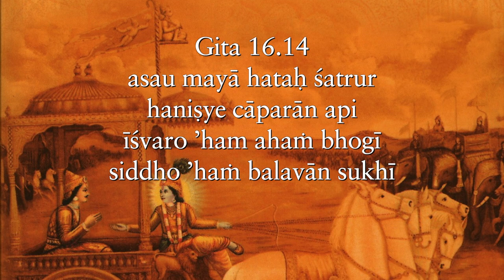Those who don't find the reprehensible reprehensible, are reprehensible Gita 16.14